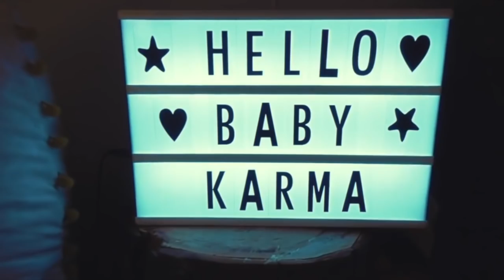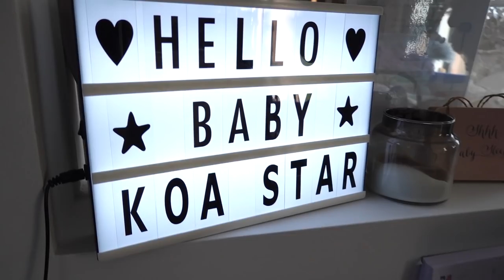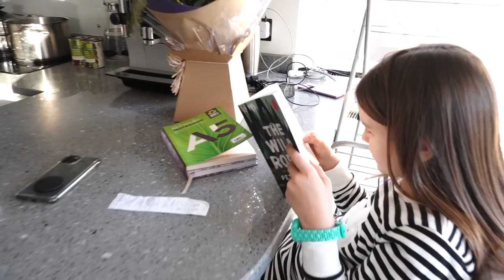BABY KOA'S FIRST OFFICIAL PHOTOSHOOT! *cutest newborn photos!* | Family Fizz